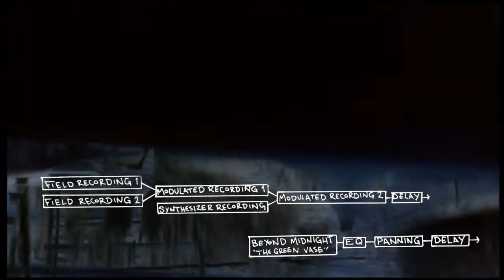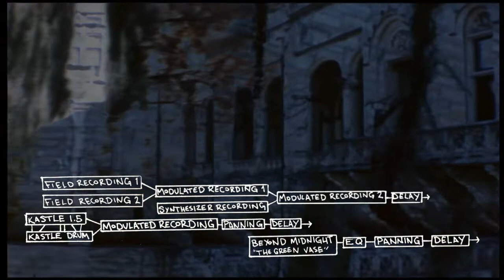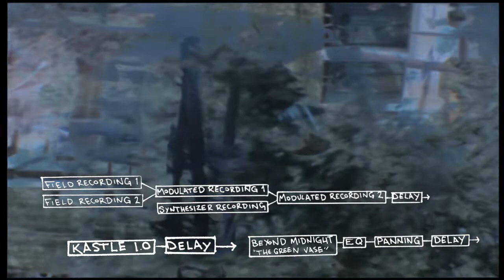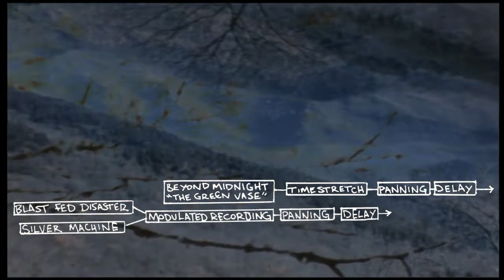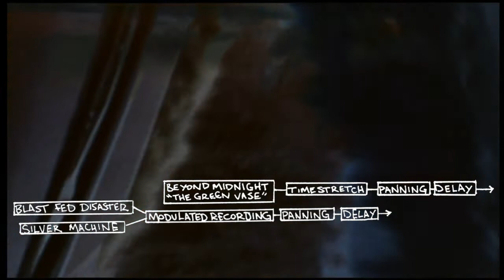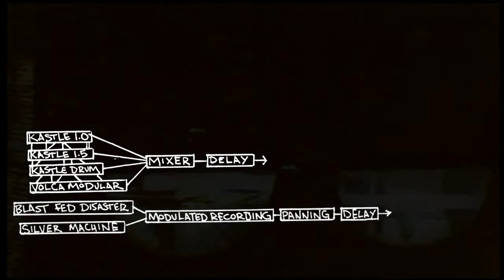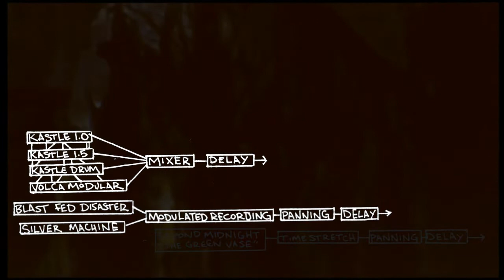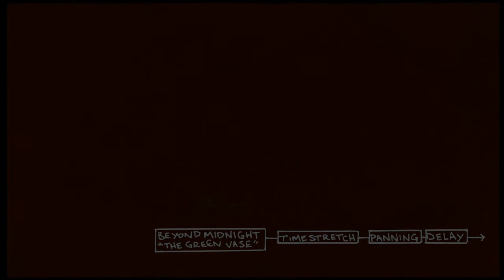8-18-22 "The Green Vase"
Audio made using a Zoom H2, Rucci Ring Modulator, Bastl Kastle 1, Kastle 1.5, Kastle Drum, Bastl Dude mixer, Korg Volca Modular, Boss DD3, Boss DD5, Squarewave Parade Blast Fed Disaster and Silver Machine (homemade synth). Recorded onto Fostex MR8, edited and arranged in Audacity. Video modified from ALCF Arthur H Virtue Home Movies Clip 9172, edited in KDENLive.